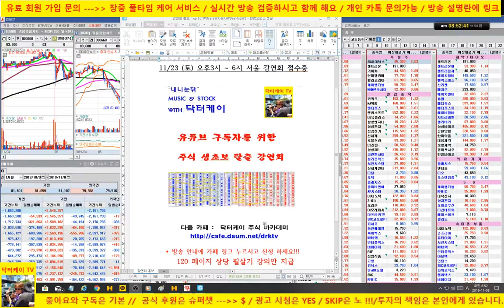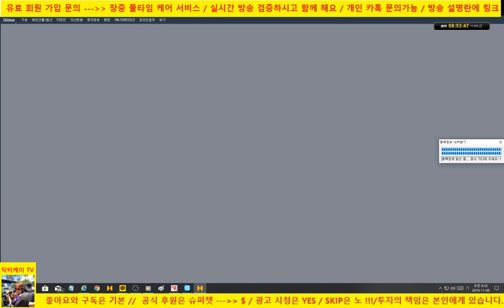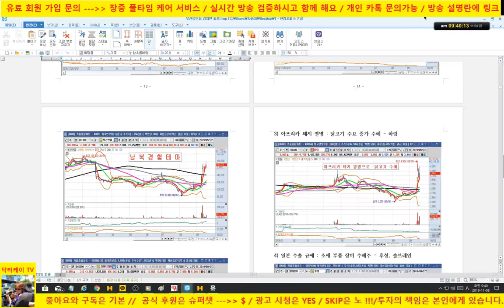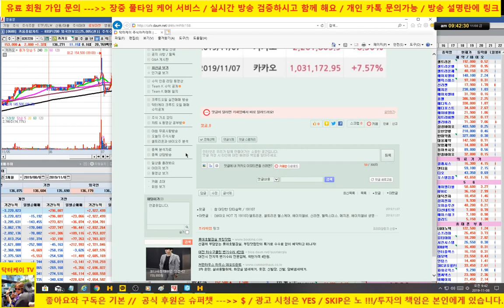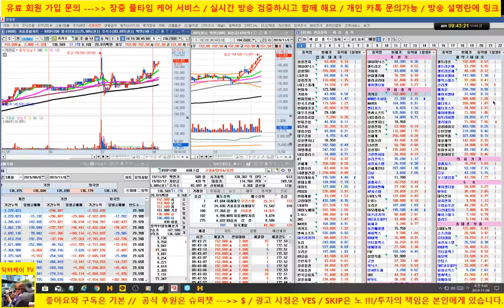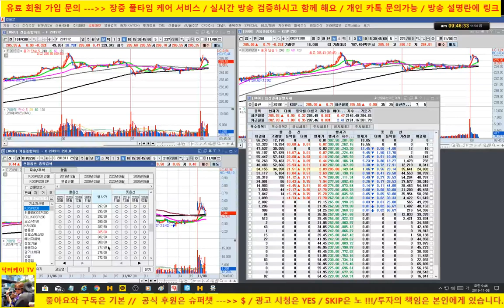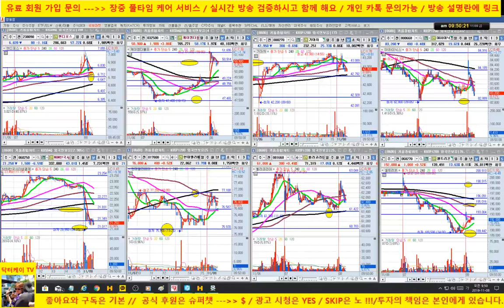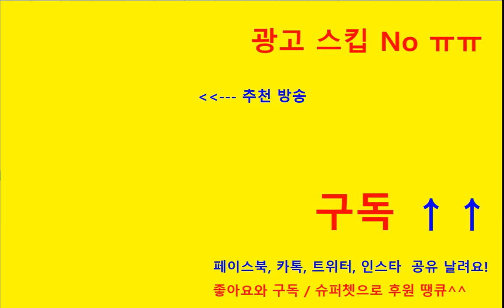[주식] 셀트리온 추가 하락/ 시장 갭상승 이후 밀립니다/삼성전자,sk하이닉스 혼조세/191108/닥터케이 주식아카데미/무료 추천주